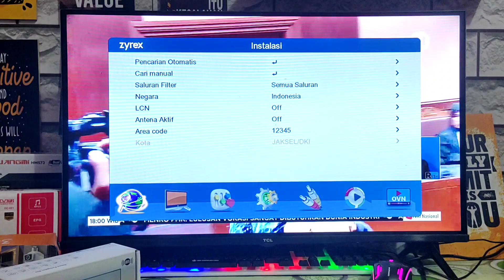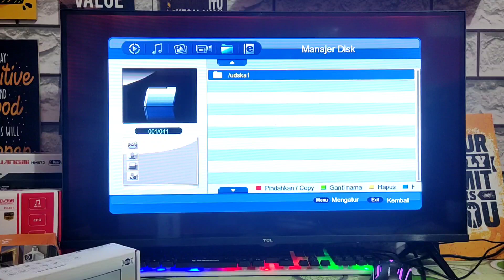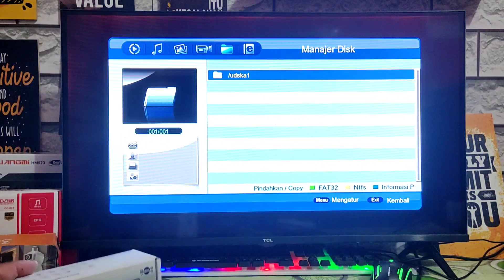cara mengembalikan siaran tv digital yang hilang •set top box tv digital zyrex zbox go